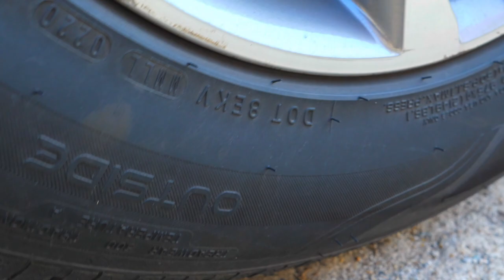Crushing Crunchy & Soft Things by Car! - EXPERIMENT: CAR vs Ice Cream